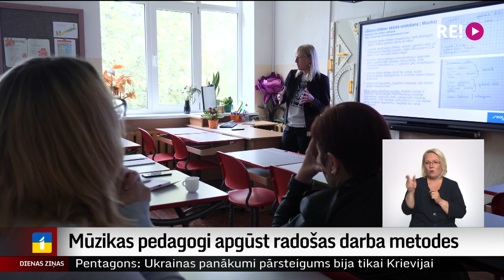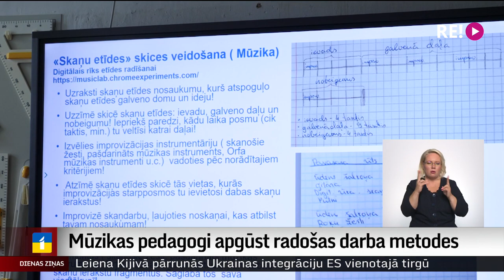Mūzikas pedagogi apgūst radošas darba metodes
Gatavošanās streikam nav apturējusi pedagogu vēlmi apgūt jaunus veidus, kā radoši atraisīt bērnus. Šodien Talsos skolu un pirmsskolu mūzikas pedagogi mācījās, kā savās nodarbībās izmantot dabu, tās skaņas, kā ar rotaļām veicināt bērnu koncentrēšanos un muzikālo attīstību. Konferences idejas autores ir divas Talsu skolotājas.